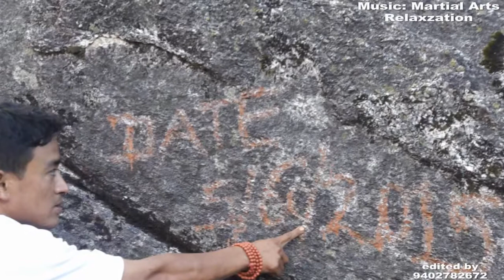Shingyongla trek Menchukha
by Gebu Sona with Menchukha Bruce Lee